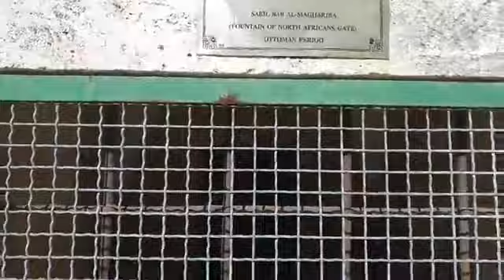اذان العصر من المسجد الاقصى المبارك | الأثنين 15-6-2020